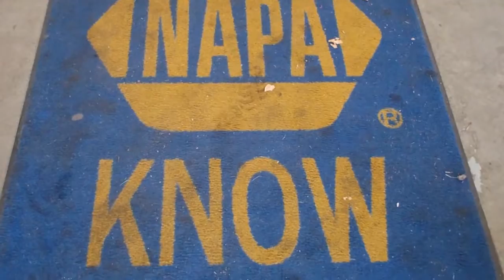NAPA Auto Parts // Vogler Motor Company